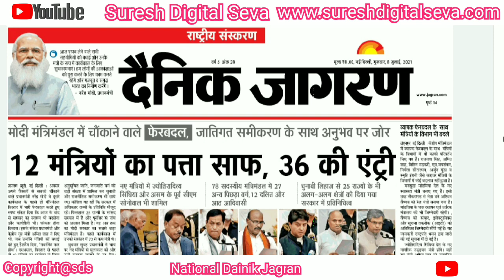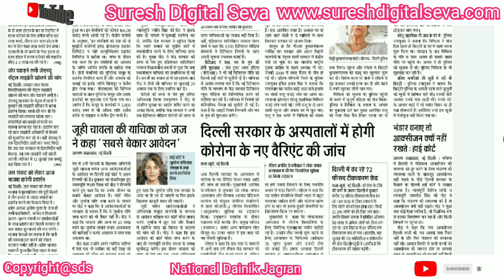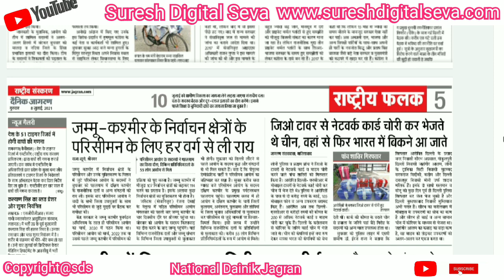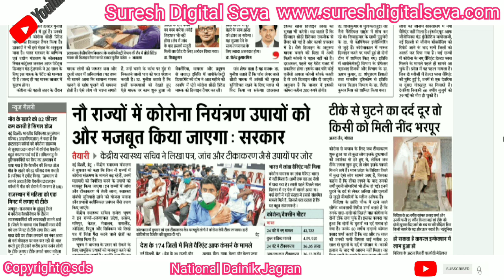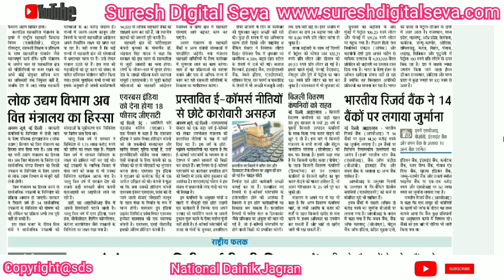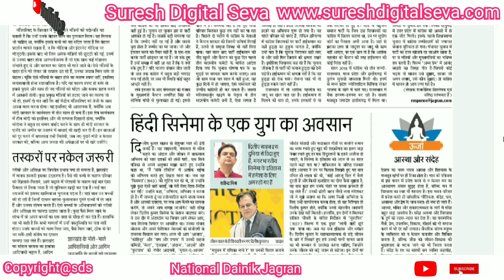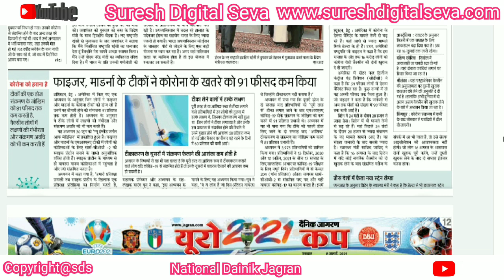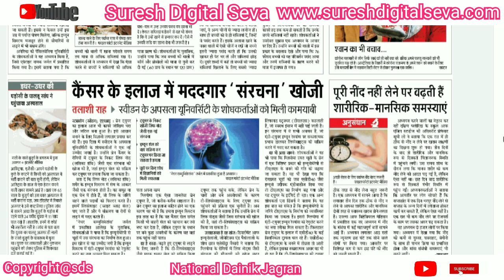Dainik Jagran Newspaper Headlines Analysis 8 July 2021 By Suresh | newcabinet UPSC​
Chapters:
00:00 प्रेरक उद्धरण
00:28 Page-1, प्रमुख समाचार
01:24 Page-2, राष्ट्रीय राजधानी
02:29 Page-3, राज-निति
03:41 Page-4, राजनीति